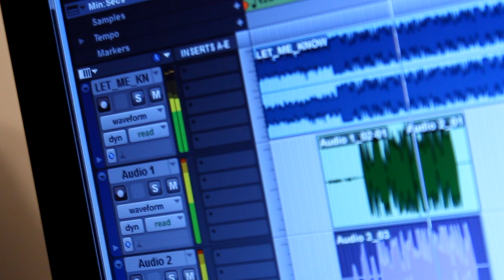LIL RAIDER - HALF BAKED VOL.4 - THE MAKING OF HB4